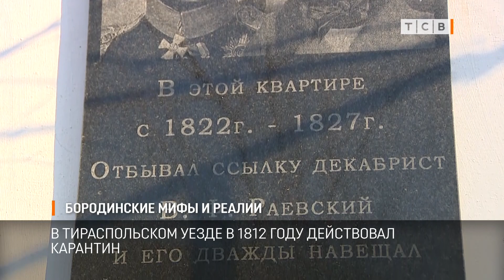Бородинские мифы и реалии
Сегодня 209 лет со дня Бородинской битвы. Самого знаменитого сражения русской армии в войне с Наполеоном. Долгое время бытовала легенда, что на Бородинском поле сражались и войны из Приднестровья.